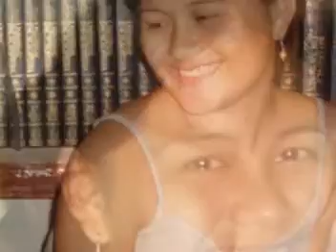Beautiful Girls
She is the one.